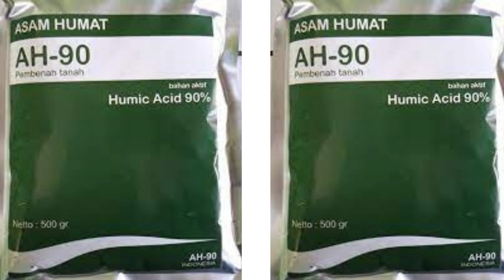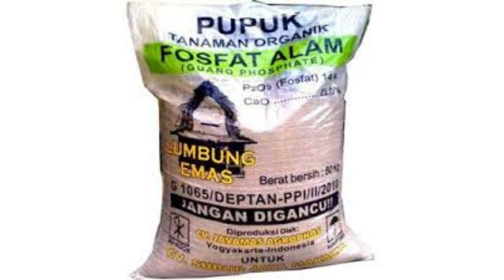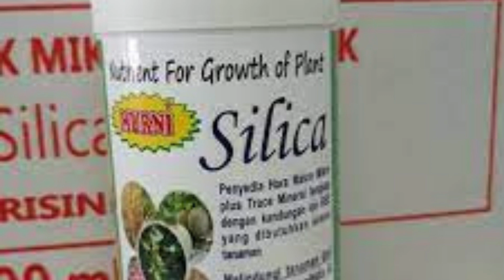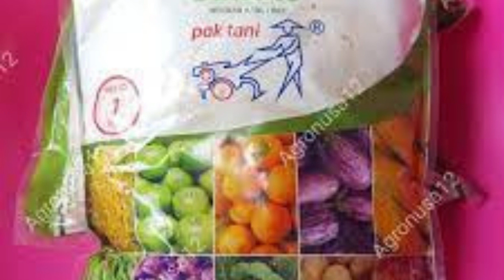Apakah Pupuk Organik Cair PSB Bisa dicampur dengan Pupuk Lain ? II Hadace Garden II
Apakah Pupuk Organik Cair PSB Bisa dicampur dengan Pupuk Lain ? II Hadace Garden  II Kreatifitas, cara unik Jago bercocok tanam di rumah
Pupuk Organik dan Bakteri Tanah:
11.